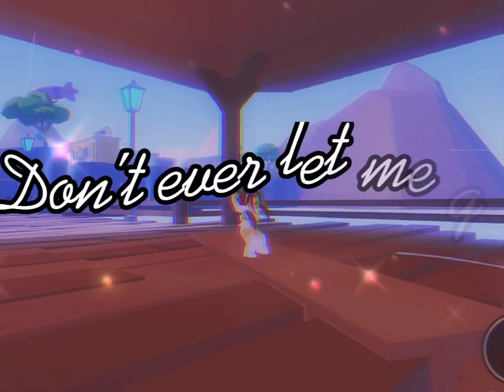Roblox edit! (Tysm for 50+ subscribers!!)